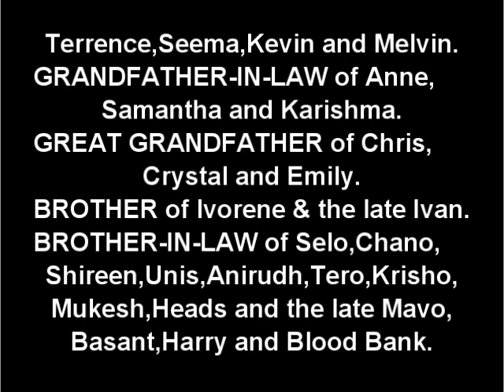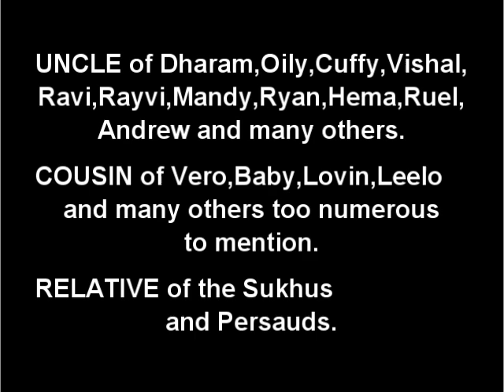Death Announcement - Sookchan Persaud